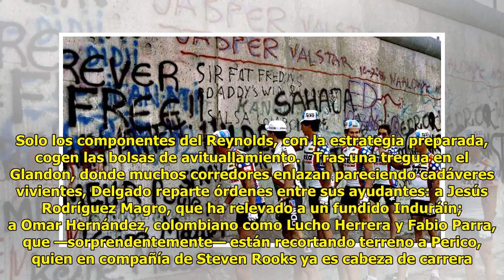Alpe d'Huez, 30 años después, 30 años antes